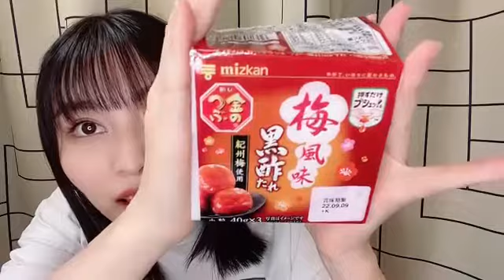2022年08月29日 20時46分47秒 福岡 聖菜（AKB48 チームA）